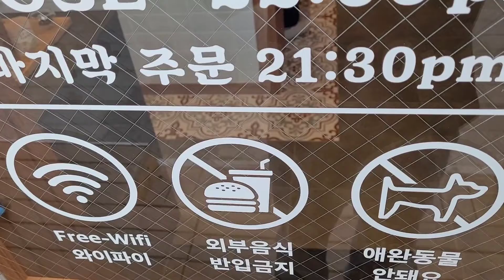보배반점 안성점 소고기짬뽕